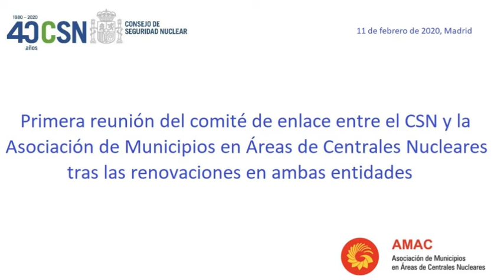Comité de enlace entre el CSN y la Asociación de Municipios en Áreas de Centrales Nucleares (AMAC)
Para el Consejo de Seguridad Nuclear esta colaboración resulta de interés, ya que se encuadra en las responsabilidades del regulador relacionadas con la transparencia y comunicación a la población, muy estrechamente vinculadas con la mejora continua de la organización de respuesta a emergencias nucleares y radiológicas, en la que se encuentran involucrados los municipios que componen las denominadas áreas nucleares, a través de los Planes de Actuación Municipal en Emergencias (PAMEN)